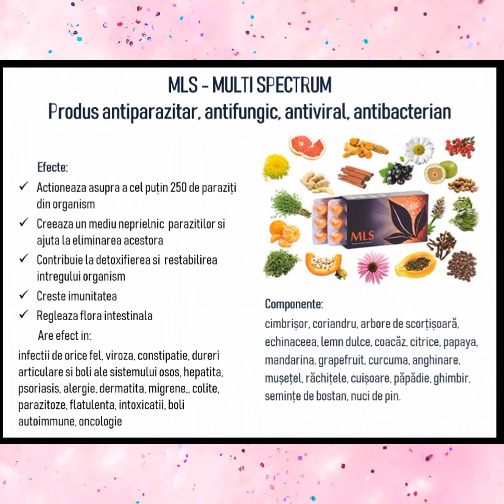🌿 MULTISPECTRUM: antiparazitar, antifungic, antibacterian, antiviral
Drajeurile minune" Sunt produse alimentare ultimă generație folosite pentru reactivarea, restructurare și resetarea intracelulară sistemică, cu scopul de a genera celule noi. Produse naturale din plante și fructe cu o biodisponibilitate ridicată datorită extragerii principiilor active prin EXTRACTIA CU ULTRASUNETE  și a folosirii NANOTEHNOLOGIEI. Se administrează la toate categoriile de vârstă, femei însărcinate și care alăptează, sint sub forma de drajeuri și se administrează sublingual.
👉Compozițiile acestora sunt alese f. bine și asigură:
🌿 Deparazitarea organismului
🌿 Curățarea și restabilirea funcțiilor tuturor organelor
🌿 Curățarea sângelui (antialergic) și a limfei
🌿 Asigură reglarea sistemului cardiovascular
🌿 Reglează tractul gastrointestinal
🌿Asigură refacerea sistemului musculoscheletral
🌿 Eliberează zona genito-urinara feminină și masculină
🌿 Reface funcția pancreasului(antidiabetice)
🌿 Reglează metabolismul
🌿 Analgezice pentru toate tipurile de dureri (sunt pe bază de plante)
🌿 Asigură nutriția celulei(setul de aminoacizi, minerale și vitamine)
🌿 Antistres ( lucrează pe subcortical eliminând stresul emoțional)
🌿 Co fera energie (conțin toate vitaminele grupului B și Coenzima Q10